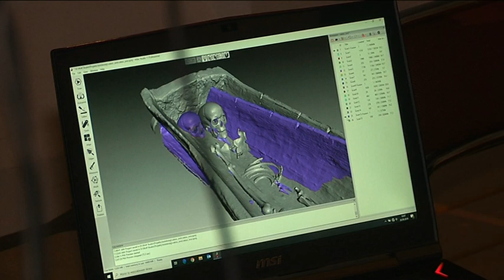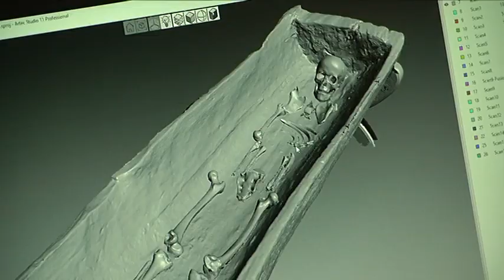SZKIELET NAJSTARSZEJ KOLOBRZEZANKI W MUZEUM